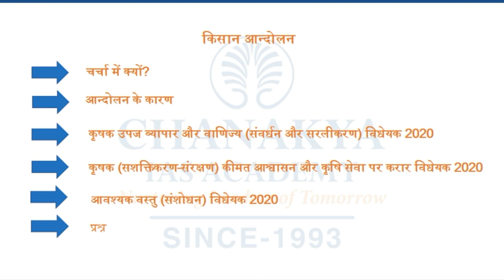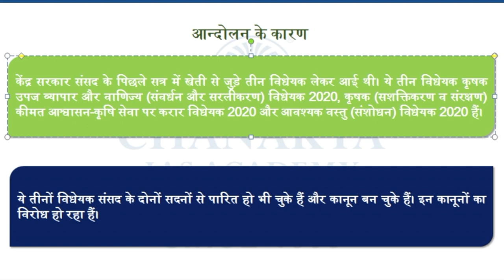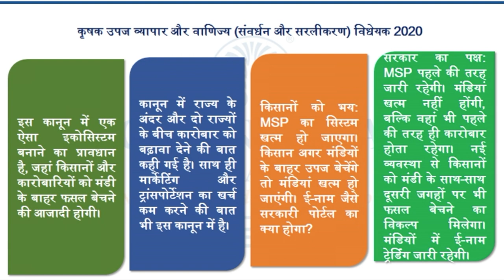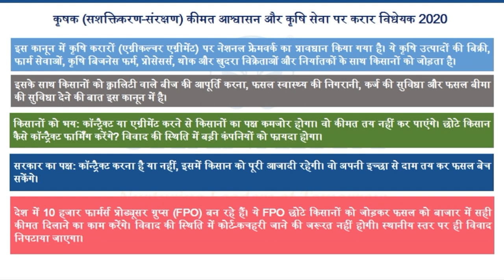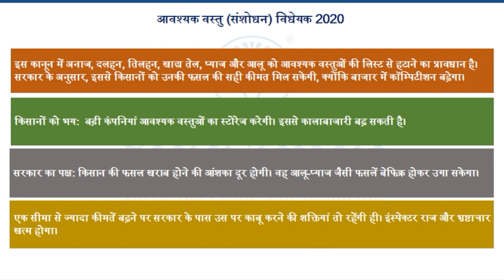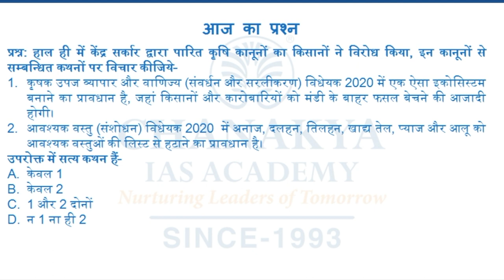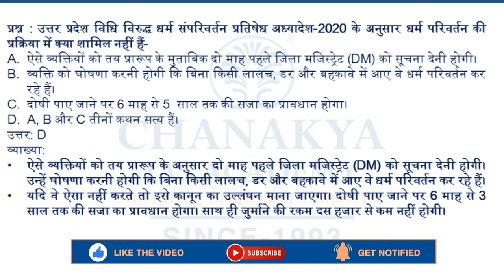Why Indian Farmers Protesting: 3 Farm Bill 2020 Explained | Current Affairs Today | Chanakya Academy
Daily Current Affairs Today's Topic is Why Indian Farmers Protesting? Farm Bill 2020 Explained. Indian farmers' protest was a protest against three farm acts that were passed by the Parliament of India in September 2020. The Indian agriculture acts of 2020, often termed the Farm Bills, are three acts initiated by the Parliament of India in September 2020. The Lok Sabha approved the bills on 17 September 2020 and the Rajya Sabha on 20 September 2020.